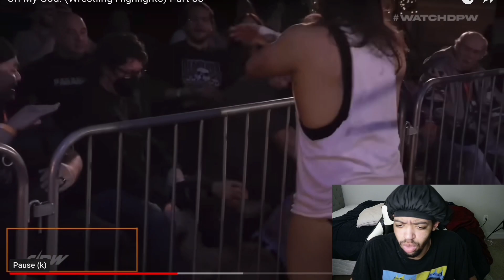NO WAY THEY DID THAT!!! | OMG Moments In Wrestling Part 83 *REACTION*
I reacted to OMG (Wrestling Highlights)

WweAewaew rampageaew dynamitemercedes monéAll elite wrestlingChris van vlietCody rhodesIn the clutch entWhatculture wrestlingwhat cultureWrestlelamiaWrestletalkWrestling biosmercedes mone aew themeWrestling newswwe news and rumorswwe rawwwe smackdownwwe nxtWwe betting oddscm punkWwe 2k24wwe 2k24 my riseWwe 2k24 universe modeAssemble wweSmacktalks wwe 2k24Aew fight foreverWhatculture wweAew road to